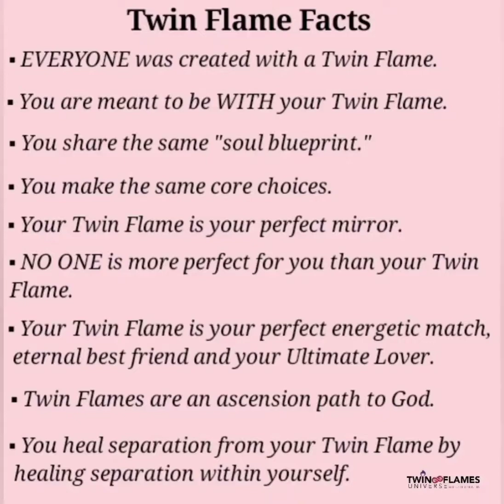what is twin flames